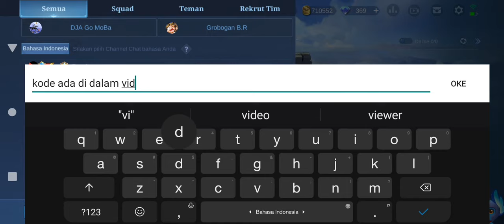KODE REDEEM ML TERBARU 2021 KODE RAHASIA SKIN EPIC & EFEK RECALL TASTAS GRATIS ? BUG MOBILE LEGENDS💢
TANPA TOP UP❗CARA MENDAPATKAN 20 TOKEN CRIMSON CHARM GRATIS - CARA DAPATKAN TOKEN DRAW SELENA GRATIS
TRIK CARA MENDAPATKAN SKIN RAFAELA ANGELIC SONATA GRATIS TANPA DIAMOND! - BUG MOBILE LEGENDS
CARA CEPAT MENYELESAIKAN MISI NOSTALGIA - BUG MISI NOSTALGIA ML TERBARU 2021 DAPAT SKIN EPIC GRATIS
TANPA DIAMOND❗CARA DAPATKAN SKIN SPECIAL GRANGER HELLBRINGER GRATIS MOBILE LEGENDS
CARA MENYELESAIKAN SEMUA MISI EVENT WEB SANCTUM ISLAND EXPLORATION - CARA DAPATKAN SKIN EPIC GRATIS!
BUG 10.000 DIAMOND MOBILE LEGENDS GRATIS! - CARA MENDAPATKAN DIAMOND ML GRATIS TERBARU BUG M3 PASS
TANPA DIAMOND❗CARA DAPATKAN SKIN SELENA ABYSS LADY VENGEANCE GRATIS - TRIK GACHA EVENT CRIMSON CHARM
CARA DAPATKAN 24 NATURE'S ESSENCE GRATIS❗CARA DAPAT TWILIGHT TIKET GRATIS SKIN EPIC EVENT WINTER BOX
CARA MENGGALI DAPATKAN SEMUA SKIN EPIC & HERO PERMANEN! DARI EVENT LUCKY STAR 2021 MOBILE LEGENDS!!
UPDATE FRAGMENT SHOP BULAN DESEMBER 2021 MLBB❗UPDATE JADWAL RILIS RARE SKIN STARLIGHT FRAGMENT SHOP
TANPA TOP UP❗CARA DAPATKAN SKIN STARLIGHT BRODY LETHAL FANG GRATIS TANPA DIAMOND - MOBILE LEGENDS

KODE REDEEM ML TERBARU DESEMBER GRATIS STARLIGHT MEMBER CARD 2021! GRATIS SKIN STARLIGHT BRODY MLBB
TRIK CARA DAPATKAN SKIN ROGER M3 & SKIN ROGER PRIME GRATIS TANPA BELI M3 PASS - BUG MOBILE LEGENDS

TANPA TOP UP❗CARA DAPATKAN TOKEN STARLIGHT FEST KAGURA WATER LILY GRATIS
TRIK CARA DAPATKAN SKIN KAGURA WATER LILY GRATIS DI EVENT STARLIGHT FEST 2021 - BUG GACHA GRATIS ML
BUG CARA DAPAT DIAMOND ML GRATIS HASIL KOMPENSASI PENUNDAAN UPDATE PATCH NOTE 1.6.34 MOBILE LEGENDS
BOCORAN SKIN SEASON 22 UPDATE EVENT & SKIN YANG KELUAR DI SEASON 23 MOBILE LEGENDS❗LUCKY SHOP UPDATE

BUG KODE CHAT GLOBAL DI EVENT M3 GLOBAL LIKED - CARA CEPAT DAPAT BANYAK LIKE DI EVENT M3 GLOBAL LIKE

CARA CEPAT MENDAPATKAN BANYAK LIKED DI EVENT M3 GLOBAL LIKED - GRATIS SKIN ROGER M3 MOBILE LEGENDS
EVENT SERVER KAMBOJA TERBARU!! 2000 DIAMOND GRATIS❗EVENT VPN SERVER LUAR MOBILE LEGEND BURUAN CLAIM

CARA MENDAPATKAN EFEK RECALL M3 SAVAGE RETURN GRATIS? - TRIK DAPAT EFEK RECALL M3 TANPA BELI M3 PASS

BOCORAN EVENT GRATISAN MLBB BULAN DESEMBER 2021 - M3 PASS, PARTY BOX, LUCKY STAR, NOSTALGIA GRATIS!!

TRICK DAPATKAN RECALL TAS TAS TAS HANYA 1 DIAMOND BEGINI CARA NYA - PROMO DIAMOND ML 11.11 MEGA SALE

TRIK TERBARU NAMBAH POIN BIAR JUARA 1 !! BUG POIN RONDE KE 5! EVENT PROMO DIAMOND DOUBLE 11 CARNIVAL

CARA DAPATKAN 1500 DIAMOND KUNING TAMBAHAN GRATIS DARI MOONTON!! BUG EVENT WEB DOUBLE 11 CARNIVAL ML

TRIK BARU !! KODE BUG NAMBAH POIN PAKE CARA INI DI JAMIN BERHASIL ! STAGE 4 PROMO DIAMOND 11.11 MLBB

CARA MENGGUNAKAN PROMO DIAMOND MOBILE LEGEND CARA GUNAKAN DIAMOND KUNING ML BISA PAKAI BUAT APA AJA?

UPDATE FRAGMENT SHOP BULAN OKTOBER 2021 MLBB❗UPDATE JADWAL RILIS RARE SKIN STARLIGHT FRAGMENT SHOP
BUG TOKEN GRATIS!! CARA MENDAPATKAN 400++ TOKEN GRAND COLLECTION GRATIS SKIN HARLEY DREAM CASTER ML

CARA DAPATKAN TOKEN GRAND COLLECTION GRATIS!!